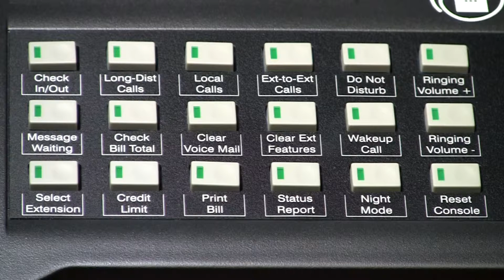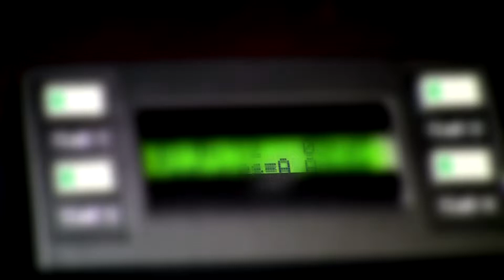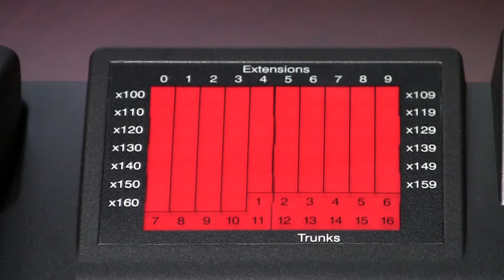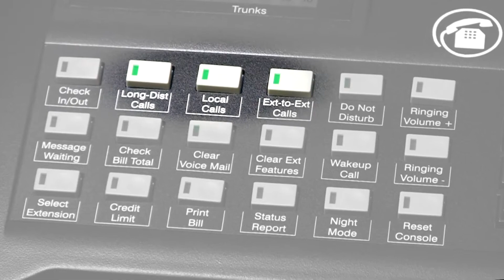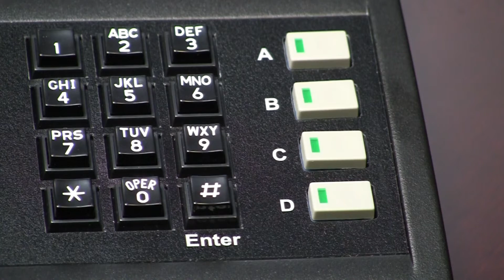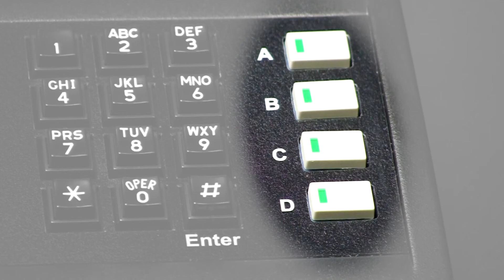PhoneSuite Console Video - Overview / Introduction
Welcome to the PhoneSuite console training series.  These videos are organized to allow you to view the entire series in 5 short lessons, or to jump to or view only the sections you need to begin using the console.